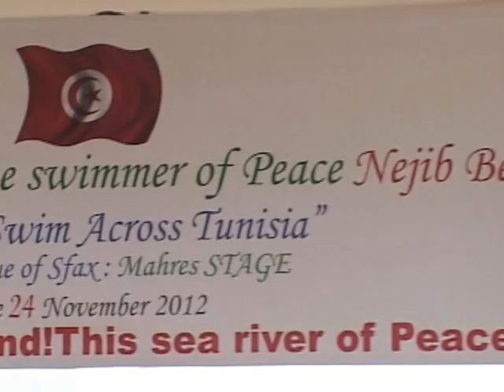Nejib Belhedi , Big Blue, Swim of Peace : Oued Ellouza -Mahres line , 27 Nov 2012